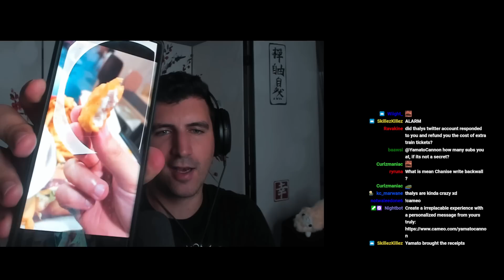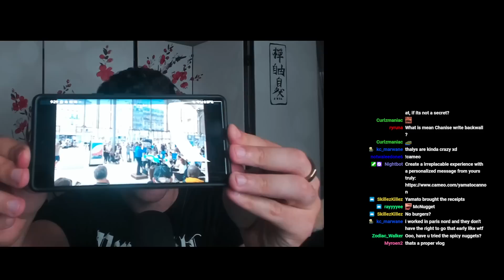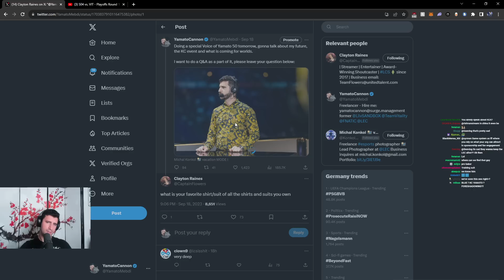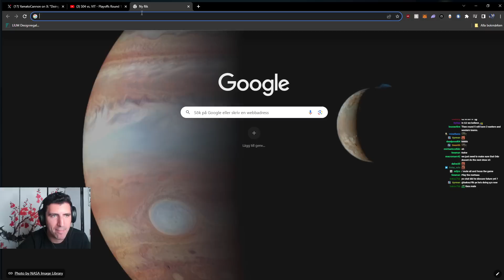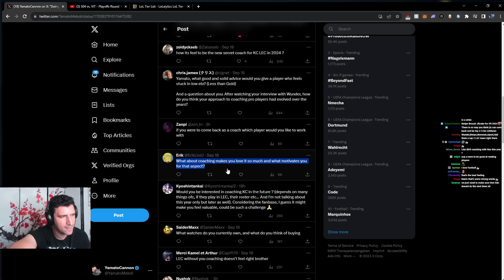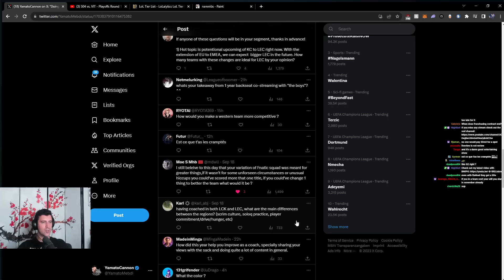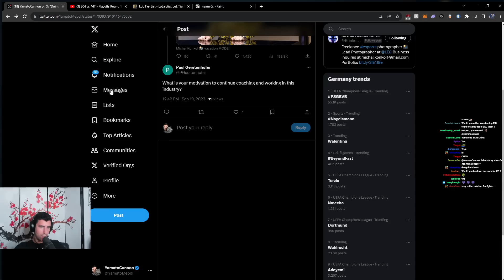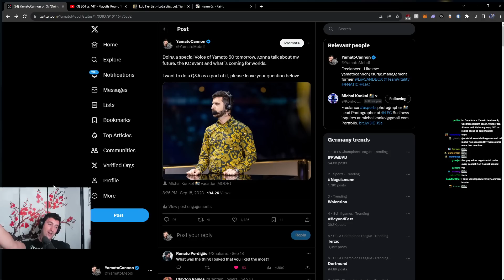My Future in LEC, Coaching, Worlds 2023 Costreaming, Esports Dying? AMA & More - Voice of Yamato 50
Voice of Yamato Episode 50 is a big milestone for the podcast, I cover a range of topics, check it out below:

00:00 Introduction
02:30 KCX
16:00 Arriving at the venue
29:00 Meeting Kamet0
40:00 My future
51:00 Reflections
59:00 Future Health of the LEC (Format)
1:04:00 Age Restriction for LEC (18plus)
1:08:00 Gap will never close (Outliers)
1:31:00 Q and A
1:32:30 Would you coach LCS?
1:39:00 What I think about the Worlds Format
1:44:00 How to climb as gold?
1:47:00 What makes me love coaching?
1:53:00 Vanity
1:57:00 What would I do differentlyabout FNC 2022?
1:58:00 Differences between LCK and LEC coaching
2:00:00 Biggest Regret
2:07:00 What would I do if not LoL?